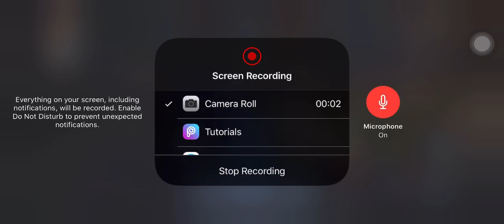Gameplay Hunters no 8x2 na Roleta da sorte feat Túlio Akar PARTE 2 - Identity V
Se você perdeu a parte 1...

Canal do Túlio